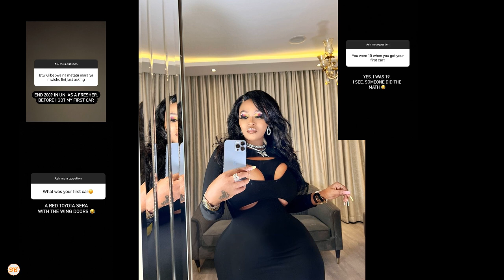Vera Sidika afunguka kumiliki gari akiwa na miaka 19, adai mara ya mwisho kupanda matatu ni 2009